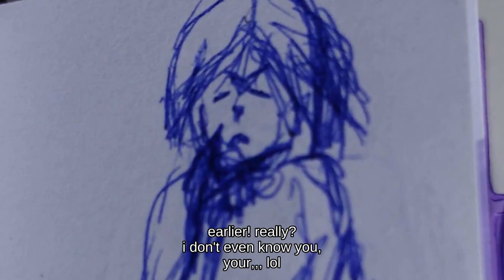my brain likes to fight against me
I'm a autistic person with adhd and really poor memory
soo
thats  mylife in a nutshel
have fun!